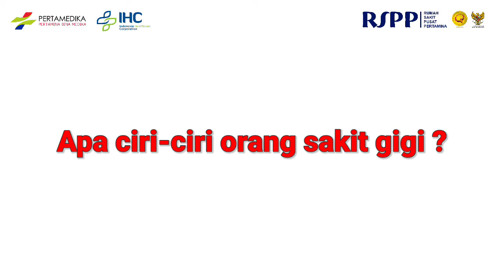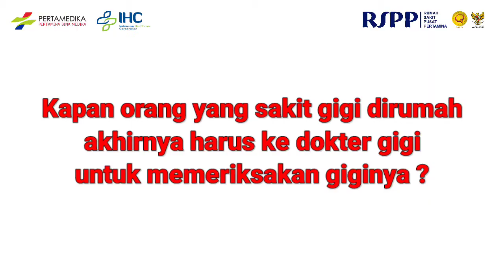Merdeka dari Sakit Gigi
Hai sobat semua! semoga selalu sehat yaaa. Saat weekend begini, pasti gak enak deh kalau kita sakit gigi.. aktifitas jadi terganggu. Rasanya serba salah. Sakiittt...

Nah, drg. Andi Feizal, Sp.KG - Spesialis Konservasi Gigi RSPP akan menjelaskan bagaimana sih caranya supaya kita bisa Merdeka dari Sakit Gigi.

Yuk simak sampai selesai ya.. semoga bermanfaat tentunya 😊

Salam sehat!